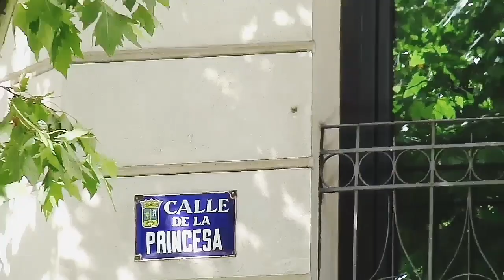Calle de la princesa Madrid-España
La zona turística de Princesa es una de las de mayor extensión de la ciudad y en ella podemos encontrar numerosos atractivos que hacen indispensable su visita.

SI LES A GUSTADO EL VÍDEO, POR FAVOR COMPARTAN Y REGALENME UN @CHASKALIKE🌟👍 EN ESTE VIDEITO.